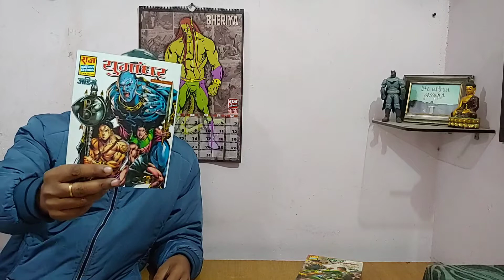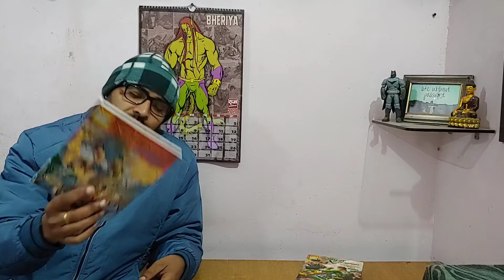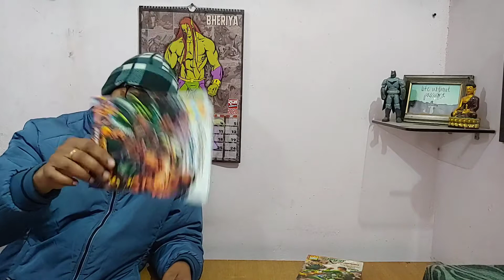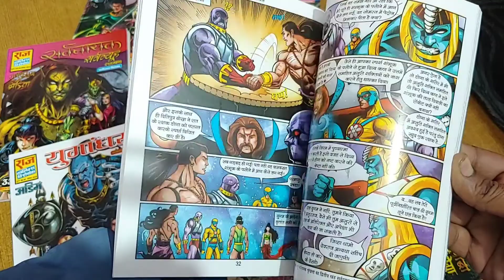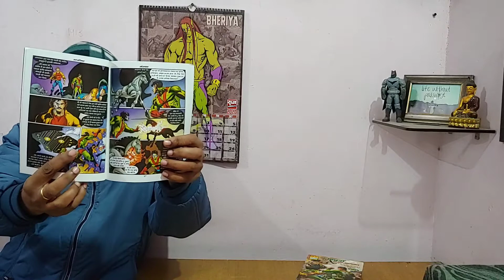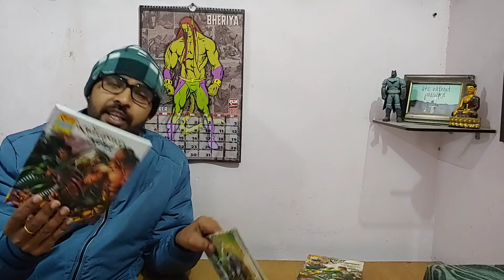Raj Comics Founder Raj kumar Gupta is no more.Full Review Sarvnayak Shrinkhla.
I love raj comics  जुनून अभी जिंदा है.

The company mainly publishes four types of comics; medieval fantasy, horror, mystery, and superhero comics, with a predominant focus on superhero content.Their comics are usually published in Hindi, with only a few titles and special editions in English. It has produced close to 35,000 comics to date and has been read by people in India and abroad.The company also publishes an online exclusive web series named Raj Rojana, with a new page uploaded every day.

Parmanu ("Atom") is a fictional Indiansuperhero published by Raj Comics.His super powers include splitting into atoms and flying to travel from one place to other and to reduce or increase his own size.The character is inspired from Atom.Parmanu got killed in akhiri series by blasting himself in space to save earth.